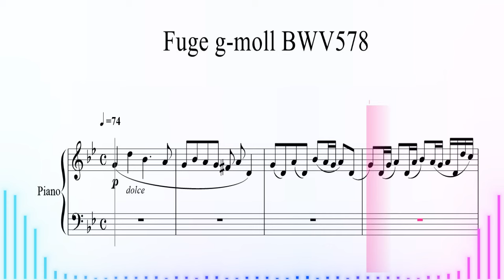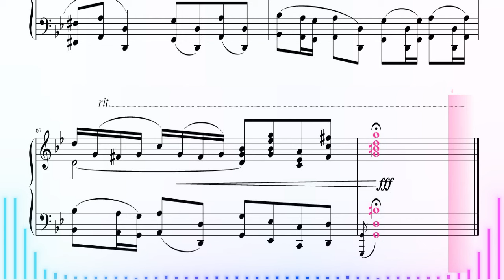バッハ 小フーガト短調 BWV.578 楽譜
バッハの小フーガト短調、BWV578は、イントロの４つの音を聴いただけでわかってしまうほど人気の高い曲です！彼の最も有名なオルガン作品の1つでもあります。通称「小フーガ」として知られ、その構造と技巧的な演奏技術が注目されます。短い楽曲でありながら、重厚なポリフォニーと緻密な対位法的手法が特徴であり、バッハの巧みな対位法の技術が存分に発揮されています。短い主題が繰り返され、それぞれの声部が絡み合い、途切れることなく進行していく姿は、まさにバッハの対位法の傑作といえるでしょう。この作品は、バッハのオルガン曲の中でも人気が高く、オルガニストや聴衆の間で広く親しまれています。

「お勧め楽譜」